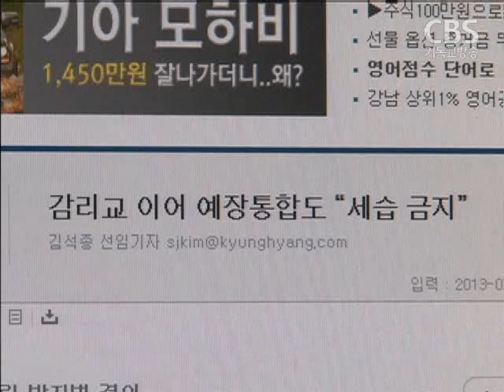교단 정기총회, 어떤 내용 다뤄졌나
1년에 한번 열리는 각 교단 정기총회가
올해는 추석을 전후해 분산돼서 진행됩니다.

이 가운데 예장 통합과 백석, 대신, 합신 총회 등이
지난주에 먼저 정기총회를 마쳤는데요,
결정된 주요 사안들을 정리해봤습니다.

최경배 기잡니다.

지난주 교단 정기총회에서 가장 큰 관심을 끈 사안은
세습방지법이었습니다.

장로교의 대표적 교단인 예장 통합총회가
총회 대의원들의 압도적인 지지 속에
세습방지법을 제정하기로 결의함으로써
기독교계는 물론 사회적으로도 큰 환영을 받았습니다.

하지만 같은 사안을 논의한 예장 합신총회는
교단 안에서 교회 세습이 이뤄지는 일이 거의 없다는 이유로
헌의된 안건을 부결시켰습니다.

이단에 관한 결의도 관심을 끌었습니다.

'가계저주론'을 주장해 주요 교단으로부터
이단으로 규정됐던 이윤호 목사는
자신이 주장한 '가계저주론'의 문제점을 인정했고,
교단들은 이를 받아들여 이단결의를 해제했습니다.

예장 통합총회는 91회 총회에서 '사이비성이 농후하다'고 규정했던
이윤호 목사에 대한 결의를
이번 98회 총회에서 해지했고,
예장 합신총회도 이 목사에 대한 이단 결의를 풀었습니다.

반면 선교단체인 인터콥 최바울 대표에 대해서도
재심 논의가 진행됐으나
반성의 진정성이 없다는 결론이 나왔습니다.

여성의 권한 확대를 위한 헌의안도 관심을 끌었습니다.

예장 통합 정기총회에는
총회 대의원 20명 이상을 파송하는 노회는
의무적으로 여성 목사 1명, 여성 장로 1명씩을
총대로 선출해 달라는 헌의안이 상정됐으나 부결됐습니다.

예장 대신총회의 경우 여성목사 안수 허용안이
상정됐지만 올해도 부결됐습니다.

교회 연합 활동에 관한 결정으로는
예장 합신총회가 새 연합기구인 한국교회연합에
가입하기로 공식 결의했습니다.

또, 한국장로교총연합회가
하나의 장로교단 구성을 위해 제안한
연합총회 구성을 위한 헌법 결의를
예장 통합총회를 비롯해
예장 백석과 한영 총회도 결의함으로써
연합장로교 총회 구성 논의에 힘이 실렸습니다.

정부가 추진하고 있는 종교인 납세와 관련해서는
예장 백석총회가 '반대' 입장을 담아 '대책위원회를 구성했고,
예장 합신과 대신총회도 정부 안에 반대하기로 결의했습니다.

반면 예장 통합총회는 세정대책위원회 보고를 그대로 받아
"사회적 형평성을 감안할 때 수용할 시기가 됐다"는 입장을 정리했습니다.

동성애를 옹호하는 법안으로 알려져
교계의 강한 반발을 불러왔던 차별금지법에 대해서는
예장 통합과 백석, 합신 총회 등이
절대로 수용할 수 없다는 강경한 입장을 재차 확인했습니다.